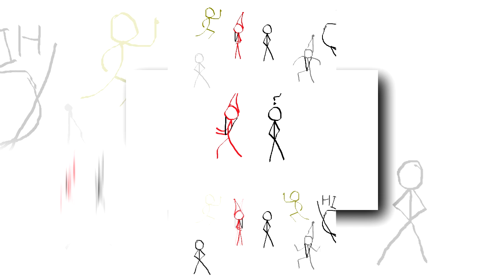Harlem Shake Stickman Edition scan.mp4